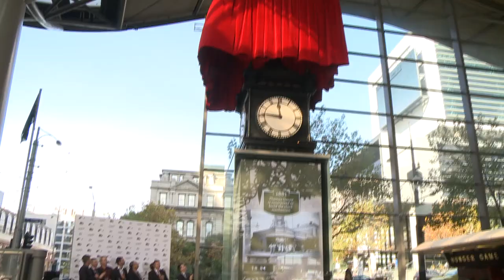Southern Cross Station Water Tower Clock Unveiling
Victorians will once again be able to 'meet under the clock' now that the 130-year-old iconic Water Tower Clock has returned to Southern Cross Station after a 50-year absence.

Minister for Transport Terry Mulder officially unveiled the clock on Wednesday 14 May 2014.